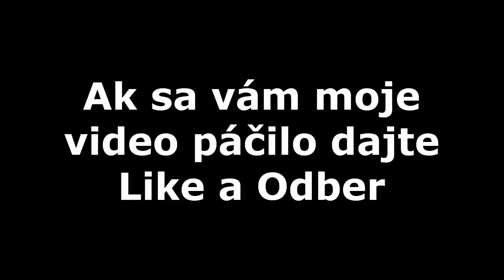Call of Duty 4: Modern Warfare Gameplay Walkthrough Part 6